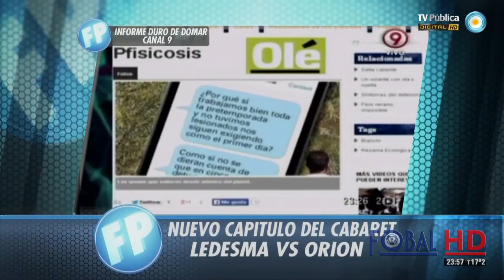Informe sobre el cabaret en Boca | Fútbol Permitido | Torneo Final - Fecha 7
Facebook: Fobal HD | Twitter: @FobalHD